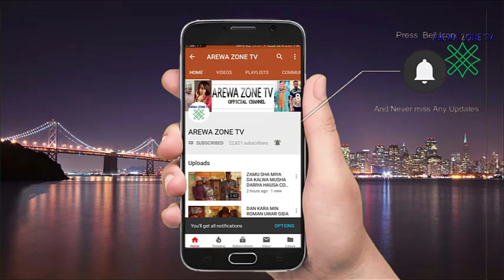Yan Gada Gada [ Episode 5 ] Latest Hausa Comedy film 2019